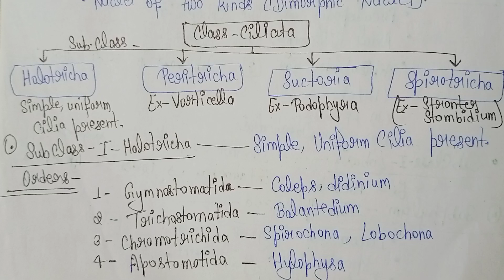Classification of Phylum Protozoa#tgtpgtexam#msc#bsc#viral#paperfirst#protozoa#classification#